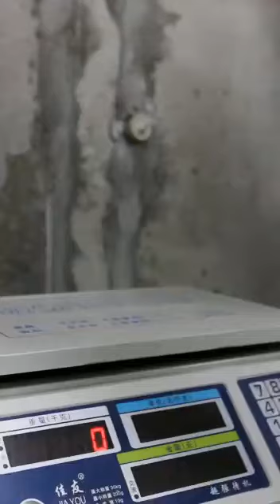WORX 20V Brushless Rotary Hammer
电钻种类、品牌在这个市场上 实在太多啦，
比我de头发 还多！！
那究竟 是什么令到WORX这款冲击钻 屹立不倒呢❓❓❓
那大概是WORX在细节设计上 更用心
这款 冲击钻 采用 碳素纤维活塞连杆 设计
碳素纤维活塞连杆 ???  什么东西呀？？
来！来！来！ 由于这是属于机械性的东西
我们会 慢慢解说~

碳素纤维= Carbon Fiber
是一种高强度 和 模量de耐高温纤维
为化纤的 高端品种

活塞连杆 = Machine Piston Connecting Rod Set
活塞是机械 发动“心脏”，承受 交变 d机械
负荷 和 热负荷，是发动机中 工作条件
最恶劣 de关键零部件之一。
活塞de功用是 承受气体压力
并通过 活塞销 传给连杆 驱使 曲轴旋转
活塞顶部 还是燃烧室 de组成部分
以上这两种物体普遍用在汽车Engine上
现在 转换成Micro 设计
用在 我们的 Power Tools 上
你觉得 威力如何呢？？
简单来说就有如 90年代的电脑
转变成现时的 Laptop

在做到强度更强的同时
电钻de重量 更轻 寿命 更长久

还有~ 还有~ 防滑手柄 和
外置快换 碳刷 Carbon brush设计
实用性 更强大

冲击钻 外形一定要硬朗
又看得 有打得 真的不会是鸡肋
工作起来 更给力‼️
还开心过 加薪~

它利用 脱扣保护 离合器
Trip protection clutch专利设计
脱扣保护 离合器 是一种安全保护 离心摩擦 联轴节
不当 能够自动脱扣 不拧手
而且设计 真的很时尚～

在使用过程中，可以很明显 感受到 这台冲击钻 威力
不管是 吊顶还是 墙面开槽
只需切换 电锤 电镐工作 模式
它都能从容 应对👍

如果你不信 可以买一把回家试试拆墙吧~

喜欢关注点赞👍收藏收藏 follow。
我们随时跟新关于五金的信息，产品，故事，趋势，知识，趣闻，生活小贴士，等等。。

1.大五金
钢板，钢筋，扁铁，万能角钢，槽铁，工字铁。。。
简单 来说就是起 高楼大厦
重工业用的 建材

2.小五金
则为 装修五金，白铁皮，锁类，铁钉，水喉，锤子。。。